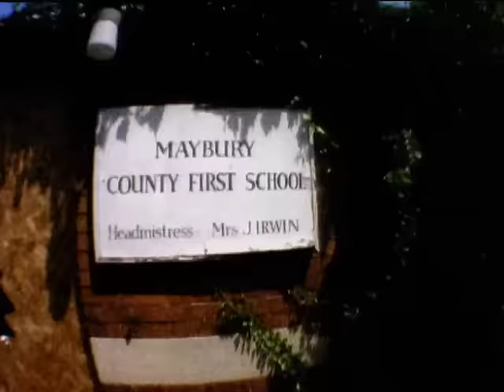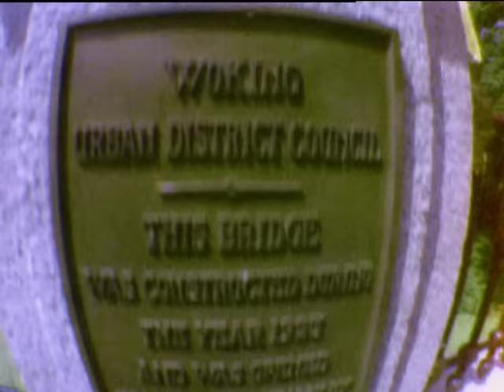Paul Weller - Uh-Huh Oh Yeh! (Official Video)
FAT POP — the new album from Paul Weller 🔷🔶

“Pop, in old money… you know what I mean?”

Out now and available in multiple formats - including deluxe vinyl and deluxe CD, LTD picture disc, merch bundles & more…

Sign up to the mailing list, get the latest news & explore the Paul Weller archives